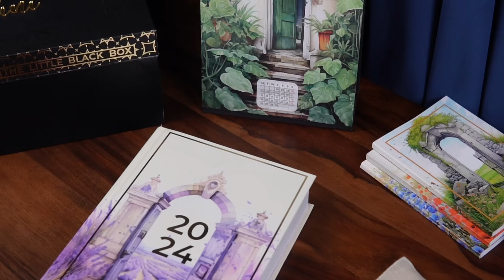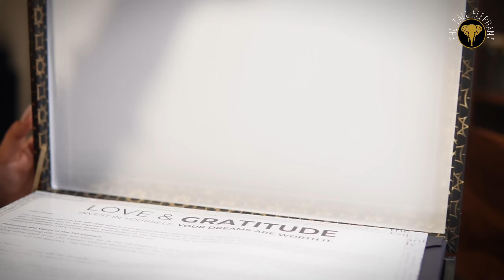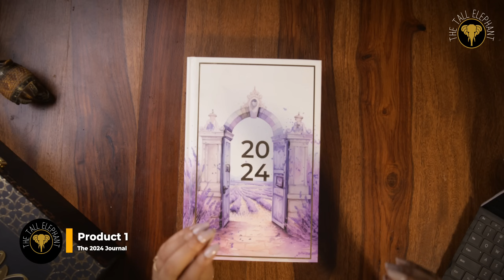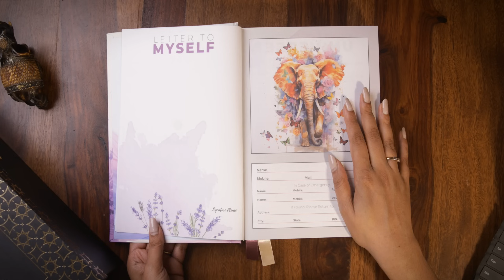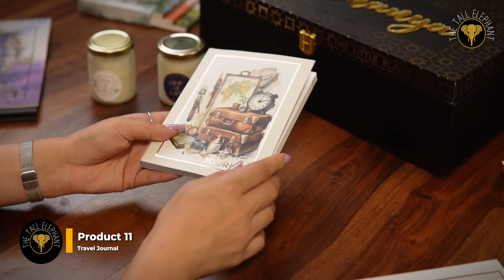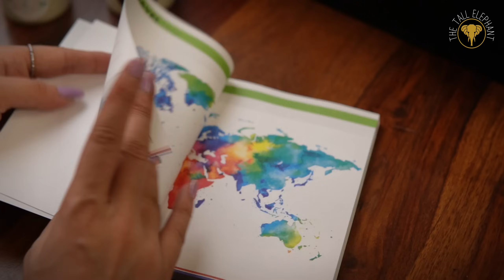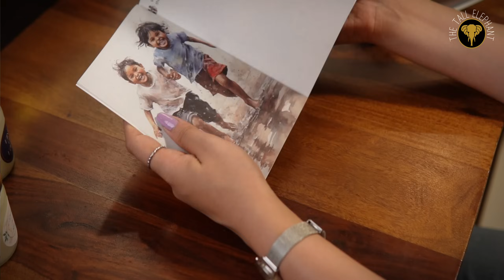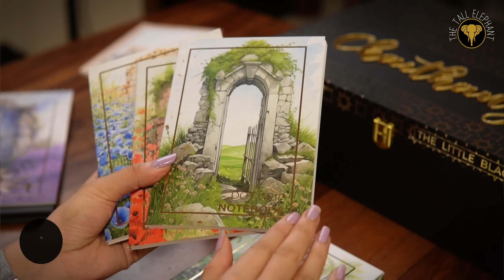Unveiling The Tall Elephant's 2024 Little Black Box: A Journey of Transformation 🌟✨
🎁 Welcome to The Tall Elephant's official unboxing of the highly anticipated 2024 Little Black Box! 🎁

Join our founder, Krupalini Swamy, as she takes you on a journey of self-discovery and emotional wellness packed into this beautifully curated box. 🌈✨

In this video, Krupalini delves into the thoughtful selection of 18 transformative items designed to elevate every aspect of your life. From productivity tools to wellness essentials, each item has been carefully chosen to make your moments count.

🌟 What's Inside the 2024 Little Black Box:

2024 Journal
Journal Sticker Sheets
Elastic Pen Pouch for Journal
2024 Planner
Planner Sticker Sheets
Elastic Pen Pouch for Planner
2024 Calendar
Functional Planner Sticker Book
Artistic Journal Sticker Book
Set of Three Notebooks (Plain, Dot Grid & Ruled)
Travel Journal
Self Reflection Journal
Universe Speaks to You Cards
Candle 1: Elixir of Earth
Candle 2: Blooms of Joy
Black Tote Bag with Pom Pom
Vision Board inside the Black Wooden Hamper Box
Wooden Hamper Box with YOUR NAME on it

🚀 As Krupalini unveils each item, you'll gain insights into how they contribute to fostering personal growth, enhancing productivity, and creating a sense of balance in your life.

💖 Join us in this unboxing experience and discover why The Tall Elephant's Little Black Box is more than just a collection of items — it's a gateway to a transformative journey.

🔗 Ready to embark on this journey?

Let the journey of transformation begin. 🌟✨